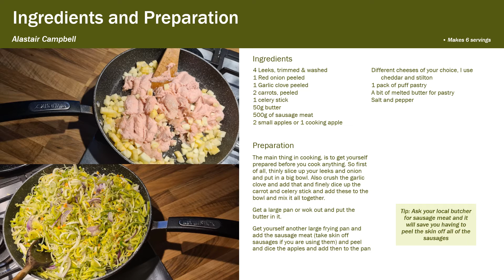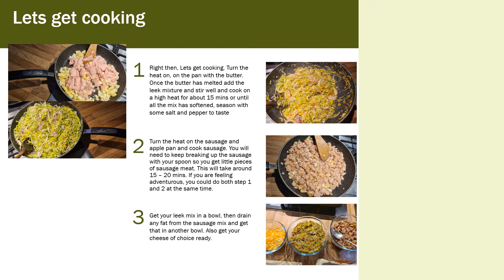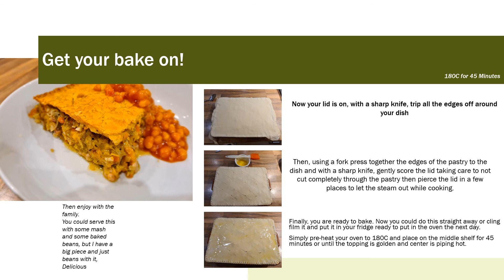Sausage and Leek Pie